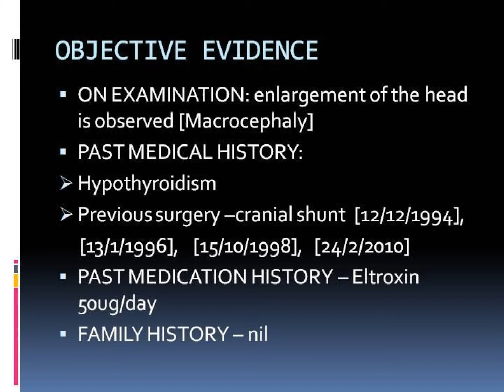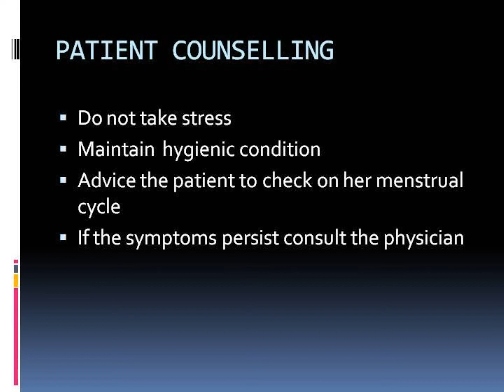CASE STUDY ON HYDROCEPHALUS ARACHNOID CYST